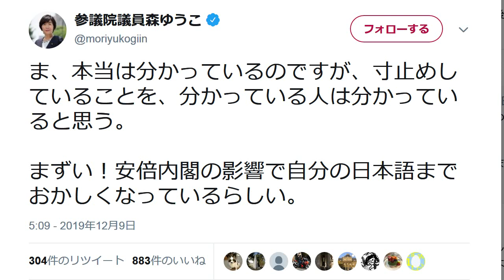森裕子 ついに壊れる